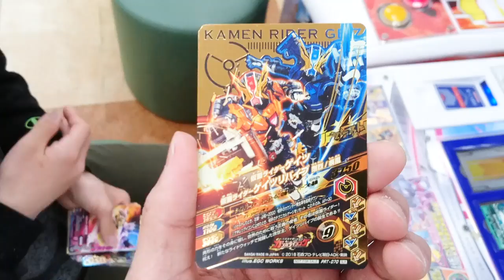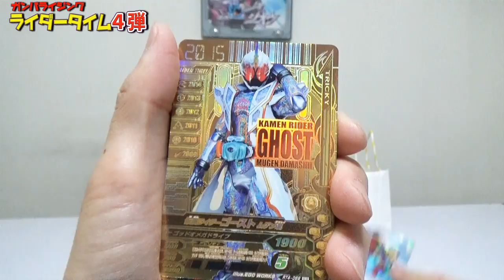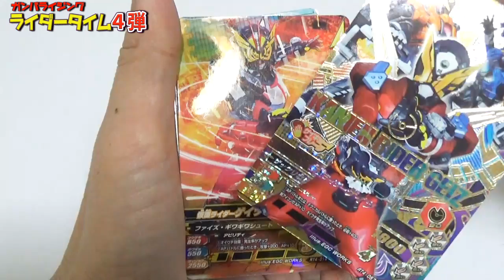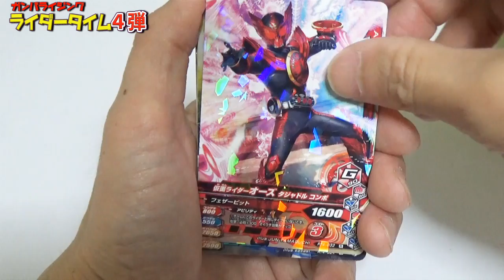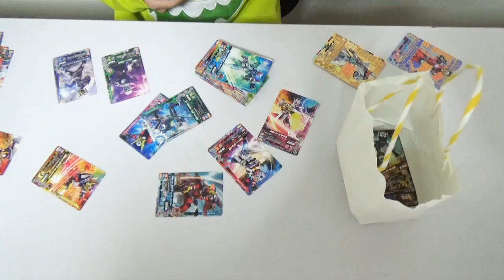まさかの大アタリが出た！仮面ライダーガンバライジングRT４弾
１回でまさかの大当りしました。